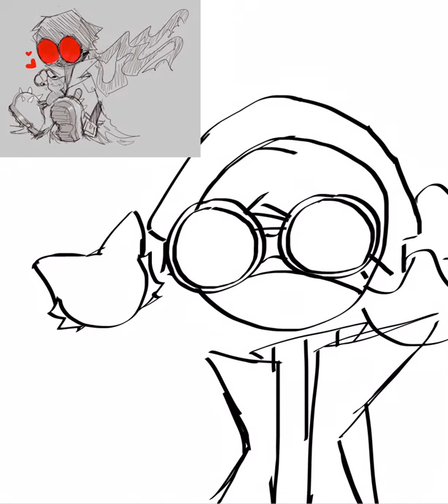i draw hank and my cat :) ll madness edit ll quick edit